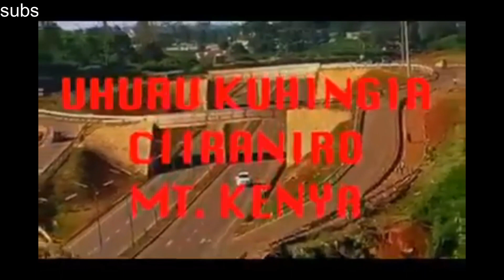NDETO CARARÛKÛ - NEW!! Uhuru Wa Kenyatta Legacy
Gûtirî Mûnene wa bûrûri ûrî woneka taa Uhuru Wa Kenyatta, kuma Kenya îgîe wathani, ikîro inî nyingî cia gûthiî na mbere. Kuuma gûthondeka bara bara, reli, gîthomo, ûtambia wa thitima, ûgima wa mwîrî..
Uhuru Kenyatta ekîte maûndû manene gukîra anene acio angî a bûrûri atatû mataranîirio.
NDETOO CARARÛKÛ.
TEGA MATÛ TAA BAWA!